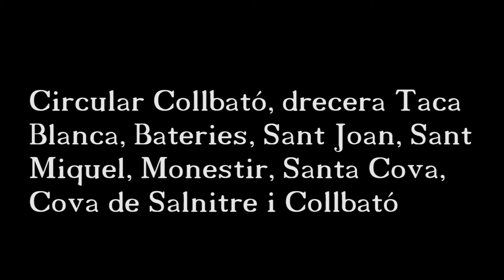Circular Collbató Monestir